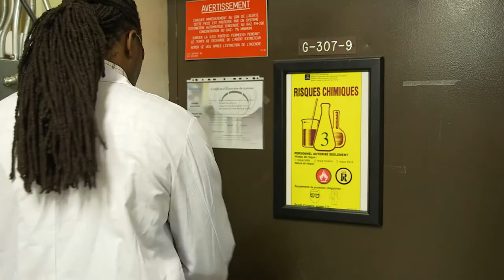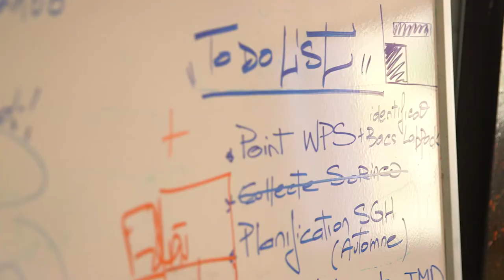Visez une carrière en chimie! - Olivier Léogane